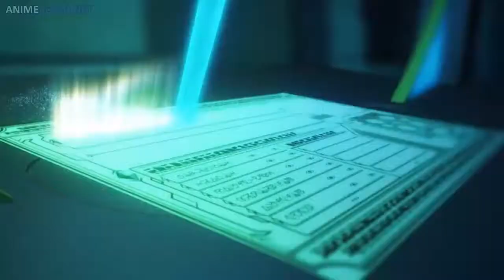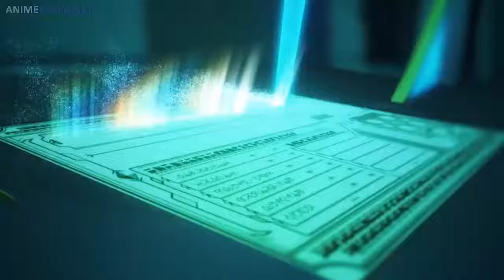RESUMEN Y CURIOSIDADES Kono Subarashii Sekai ni Shukufuku wo O KONOSUBA 1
ES EL RESUMEN DE LA PRIMERA NOVELA, MAS ALGUNAS CURIOSIDADES DE ESTA QUE NO SE VIERON EN EL ANIME.
ESE MARAVILLOSO MUNDO DE KONOSUBA EN DONDE VEMOS LAS AVENTURAS DE KAZUMA, JUNTO A AQUA, MEGUMIN Y DARKNES, QUE TAMBIEN SE LLAMA LALATINA.

ESTAS AVENTURAS NARAN LAS VIVENCIAS DE
KAZUNA UN NINI HIKOKOMORI
AQUA UNA DIOSA INUTIL POCO INTELIGENTE PERO QUE ADORAS
MEGUMIN UNA LOLI LOCA POR LA MAGIA DE LA EXPLOSION
Y DARKNES UNA CHICA MUY BELLA PERO CON EL FETICE DE SER UNA MASOQUISTA.

EN RESUMEN ESTE ES UN GRUPO VERDADERAMENTE UNICO ESPERO LES GUSTE ESTE RESUMEN.